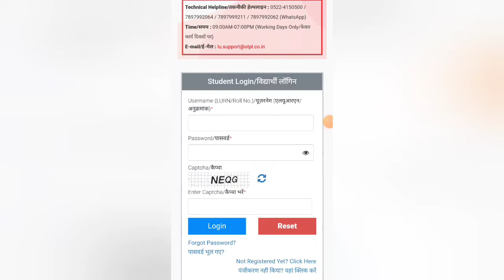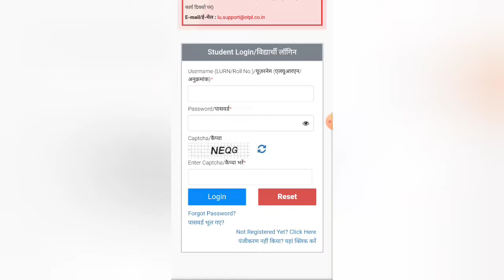Even Semester Exam form Out for Semester 2nd, 4th and 6th Lucknow University|| Even Semester Exam Lu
exam form lucknow university,
how to fill 2nd sem exam form lucknow university,
how to fill bcom 2nd year exam form lucknow university,
lucknow university llb entrance exam 2023 form kaise bhare,
lucknow university 5th semester exam form kaise bhare,
ba semester 3 ka exam form kaise bhare lucknow university,
ba semester 4 ka exam form kaise bhare lucknow university,
b.com 1st year exam form kaise bhare 2023 lucknow university,
lucknow university 5th semester exam form fill up,
ba 3rd sem exam form fill up 2023 lucknow university,
how to fill entrance exam form of lucknow university,
ba 5th sem exam form fill up online lucknow university,
exam form lu update,
bsc 3rd semester exam form kaise bhare lucknow university,
ba 1st sem exam form fill up 2023 lucknow university,
examination form kaise bhare lucknow university 2023